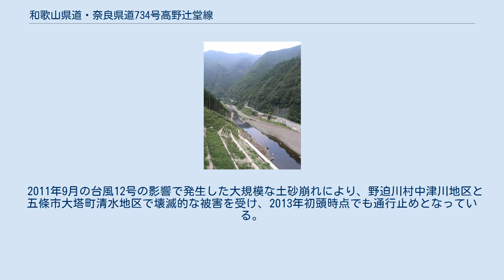和歌山県道・奈良県道734号高野辻堂線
五條市大塔町宇井の国道168号線地すべり復旧箇所から対岸の県道734号を撮影 （2010年8月） 和歌山県道・奈良県道734号高野辻堂線（わかやまけんどう・ならけんどう734ごう こうやつじどうせん）は、和歌山県伊都郡高野町から奈良県五條市に至る一般県道である。
 全線にかけて道が狭く、山の中を通るが、農地や民家などに沿っているため、生活道路として地元住民が利用している。
 2004年（平成16年）8月10日に終点近くの天ノ川対岸で大規模な地すべりが発生して国道168号線が崩壊し、現場一帯の約3.0kmで不通となった時におよそ3年7ヶ月にわたって本道（大塔町清水 - 終点）が迂回道路として活用された。
 その少し前、2004年（平成16年）6月に終点近くの橋が大雨で被災したが、国道168号の迂回道路とされるため仮橋により復旧され、2008年（平成20年）4月17日に仙水橋が供用開始されるまでの4年あまりにわたって用いられた。
 2011年9月の台風12号の影響で発生した大規模な土砂崩れにより、野迫川村中津川地区と五條市大塔町清水地区で壊滅的な被害を受け、2013年初頭時点でも通行止めとなっている。
 ※は、重複路線の道路。